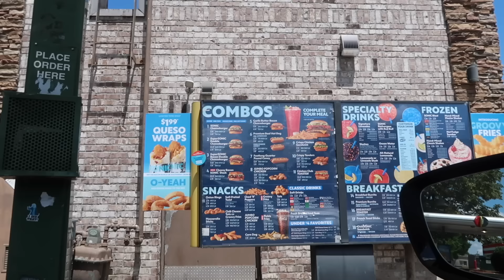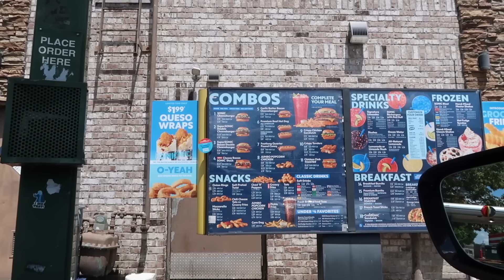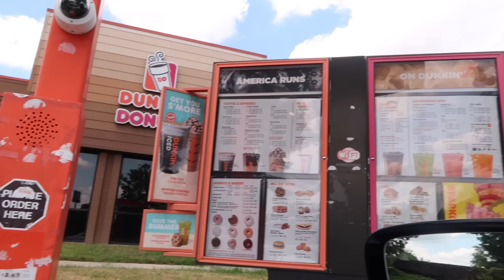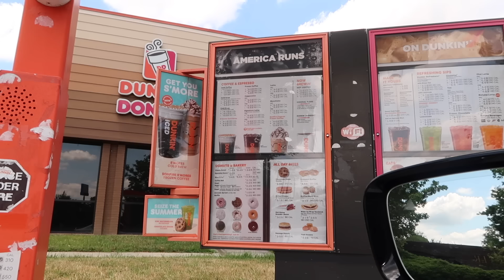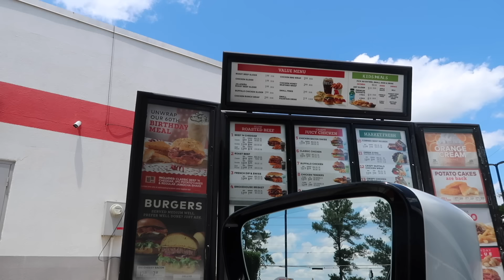Eating The NEWEST FAST FOOD ITEMS For 24 HOURS!!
Today's video we are eating the latest summer fast food releases! In this fast food challenge, I am doing another weekly roundup of all the newest fast food items for the day. hope you enjoy :) xo

//LINKS:
lip liner

Amy Meyer's Complete Enzymes Gluten Pills for your GUT HEALTH BABY!: